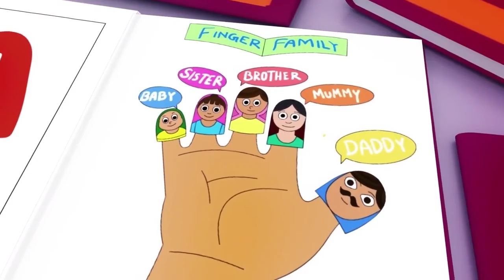Baby Shark + A Ram Sam Sam - Youpa Kids Nursery Rhymes and KIDS Songs